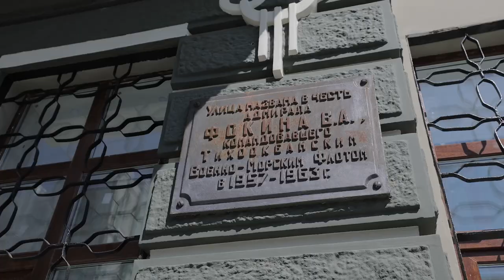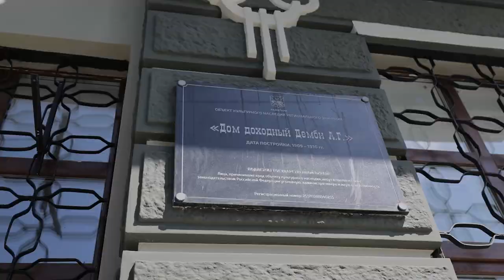Завершилась реставрация фасада «Дома Демби» во Владивостоке.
Объект архитектурного наследия «Дом Демби», в котором располагается центр современного искусства «Артэтаж», предстал перед жителями и гостями Владивостока в обновленном формате.